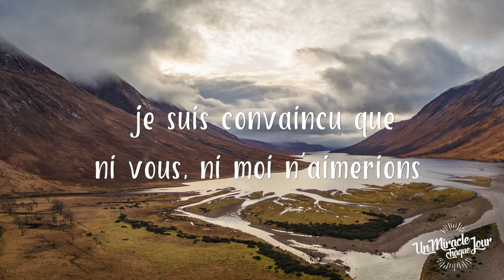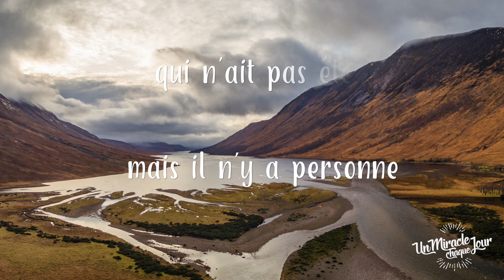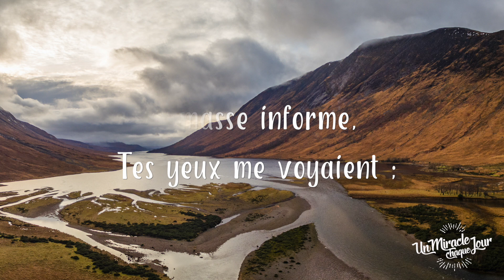Dieu ne fait aucune erreur !